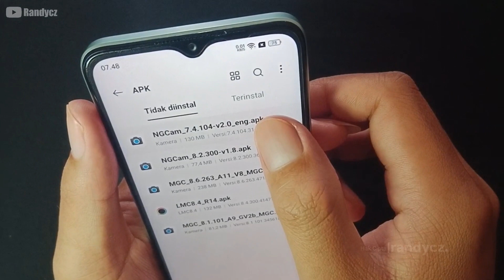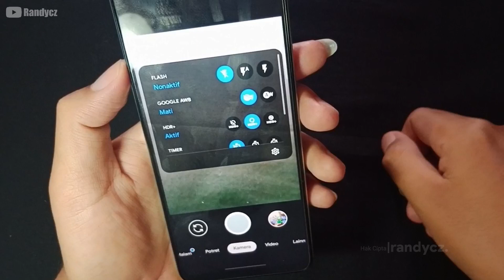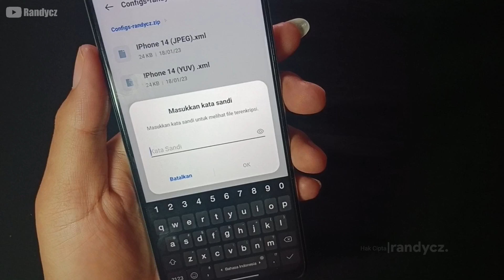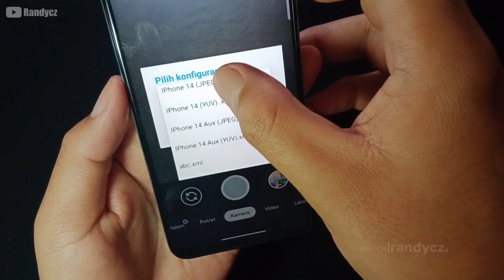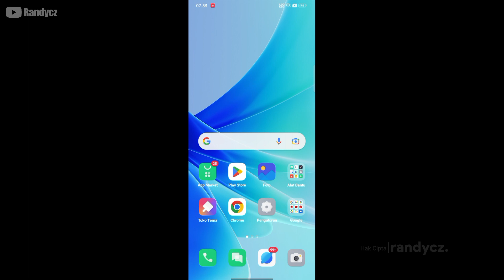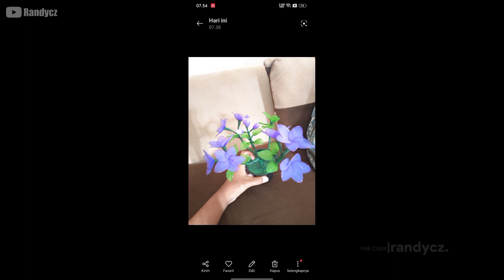GCam OPPO A57 Nikita Terbaik dengan Config iPhone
GCam OPPO A57 Nikita Terbaik dengan Config iPhone yang bisa dicoba ☺️.

Untuk Password Config nya bisa didapatkan di video dan password nya saya buat besar ada di tengah video di menit tertentu 😊.